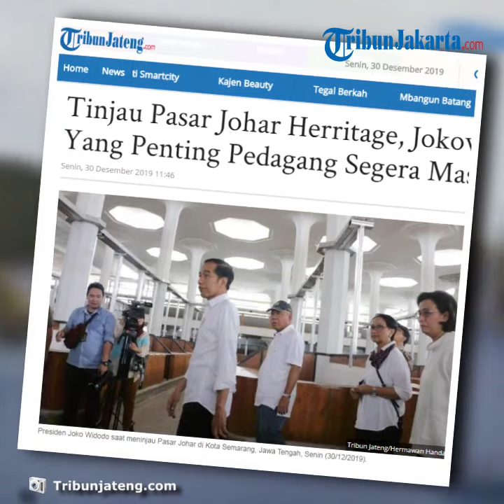Presiden Jokowi Meninjau Pasar Johar saat Kunjungan di Kota Semarang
Presiden Joko Widodo, melakukan kunjungan ke dua lokasi bersejarah di Kota Semarang, Pasar Johar Herritage dan Kawasan Kota Lama Semarang, Senin (30/12/2010).

Jokowi tiba di Pasar Johar sekira pukul 8.30 didampingi beberapa menteri di antaranya Menteri Keuangan Sri Mulyani, Menteri PUPR Basuki Hadimuljono, Menteri Luar Negeri Retno Marsudi.

Selain itu, Gubernur Jawa Tengah Ganjar Pranowo, Wakil Gubernur Jawa Tengah Taj Yasin Maemun, Wali Kota Semarang Hendrar Prihadi, dan Wakil Wali Kota Semarang Hevearita Gunaryati Rahayu juga turut mendampingi Presiden RI.

Dengan mengenakan kemeja putih, Presiden Jokowi meninjau bangunan Johar Herritage hingga naik ke lantai 2 pasar yang baru saja selesai dibangun ini.

Ia melanjutkan tinjauannya ke Alun-alun Semarang yang berada di samping Pasar Johar Herritage.

Menurutnya, saat ini yang terpenting adalah para pedagang bisa menempati bangunan Pasar Johar yang sudah selesai direvitalisasi.

"Yang paling penting, pedagang segera masuk ke Pasar Johar. Meskipun saya tahu losnya belum cukup," kata Jokowi.

Presiden meminta Kementerian PUPR meneruskan proyek pembangunan Pasar Johar bagian selatan agar seluruh pedagang dapat tertampung di Kawasan Johar.

"Nanti yang di sebelah selatan, akan dikerjakan lagi oleh menteri PU," tegasnya.

Ia mengimbau para pedagang untuk menjaga pasar yang baru tersebut. Kebersihan dan kerapihan harus tetap terpelihara.

"Yang paling penting, sekarang kan Pasar Johar sudah jadi, pedagang masuk, ya dijaga, kebersihan, kerapihan, jangan becek, jangan bau, udah. Yang paling penting itu," tegasnya.

Pekerjaan revitalisasi Pasar Johar dilakukan Kementerian PUPR dengan nilai kontrak konstruksi sebesar Rp 146,09 miliar. Kontraktornya adalah PT Nindya Karya.

Adapun, pengerjaan yang dilakukan diantaranya adalah rehabilitasi bangunan, pekerjaan rangka atap lengkung, mekanikal elektrikal, pemasangan paving, pemasangan tegel los penjual daging, pengecatan rangka meja lapak, dan pembuatan bak kontrol drainase. (eyf)